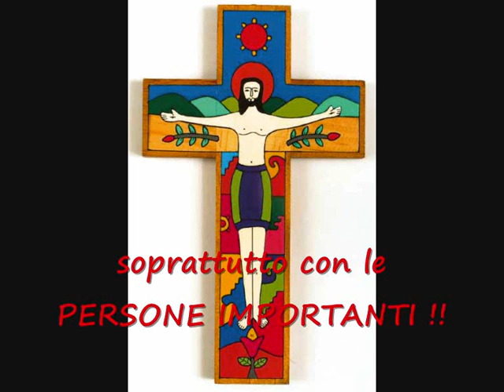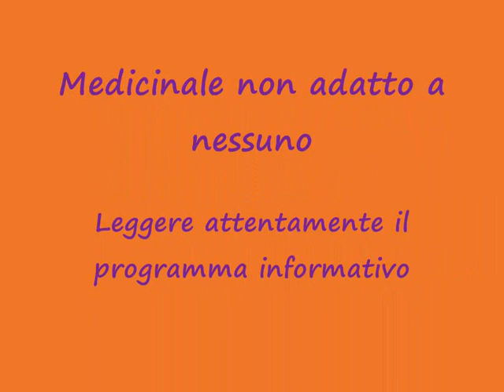Campo Biblico 2015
Il campo biblico per l'Azione Cattolica di Concordia Pordenone è un avvenimento imperdibile. Un momento di formazione unico che vede coinvolti adulti, giovani e bambini.